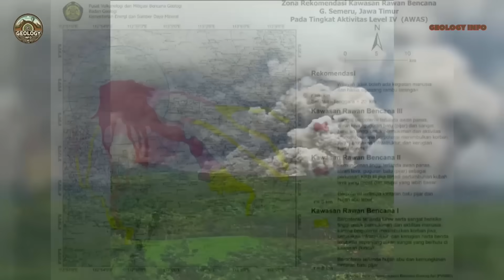SEMERU VOLCANO EXPLODES IN INDONESIA. EVACUATION AND MAXIMUM ALERT LEVEL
At this very moment, Mount Semeru, the highest volcano on the island of Java in Indonesia, is undergoing a massive eruption, with authorities issuing a maximum alert. The column of volcanic ash has reached 16.5 kilometers in altitude, penetrating deep into the stratosphere, while deadly pyroclastic flows descend the slopes up to seven kilometers from the summit. More than three hundred people have been hastily evacuated from villages at imminent risk.

This dramatic eruption occurs almost exactly four years after the catastrophic event of December 2021, when the same volcano resulted in sixty-nine deaths and destroyed thousands of homes. Semeru, also known as Mahameru or "The Great Mountain," has been in almost continuous activity since 1967, forming part of the dangerous Pacific Ring of Fire that runs through Indonesia.
In this video you will learn about:

The explosive eruption of Mount Semeru currently underway
How pyroclastic flows threaten communities on the volcano's slopes
The devastating comparison to the 2021 eruption
Why Indonesia has 129 active volcanoes
The challenges of living under the constant volcanic threat in the Ring of Fire

📱 Activate the bell to receive notifications about extraordinary geological phenomena